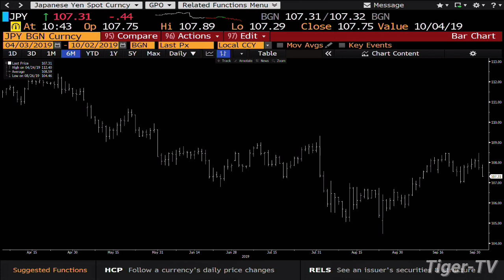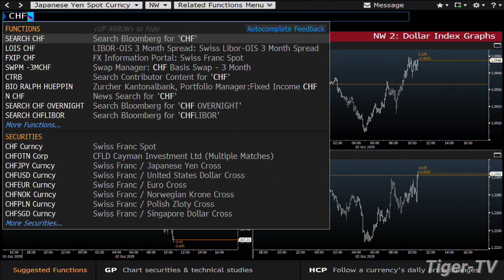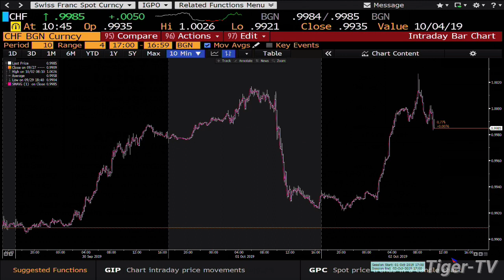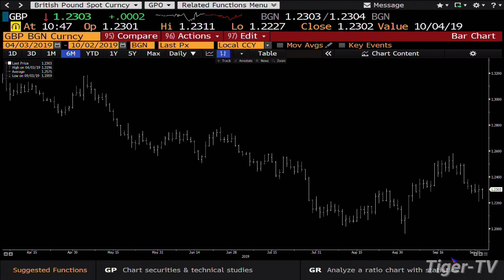October 2nd, 2019 - Teddy Kekstadt on The Bull-Bear Trading Hour